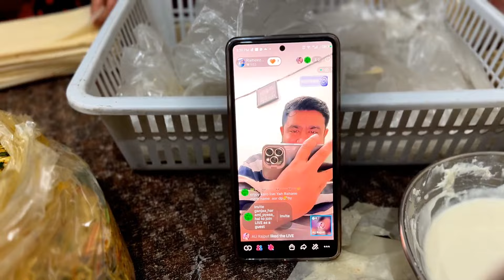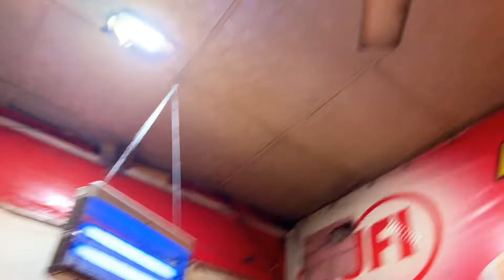First look on first day of Eid alifood food foodie. All friends Eid Mubarak 😍🥰